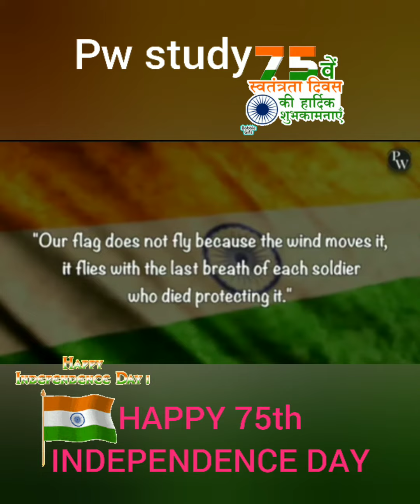# HAPPYINDEPENDENCEDAY pwstudy pwalakhpandey janaGanaMana jayhind bandemaatram bharatmaata